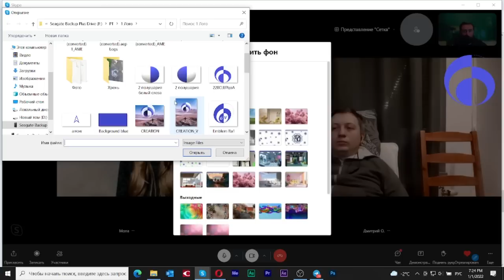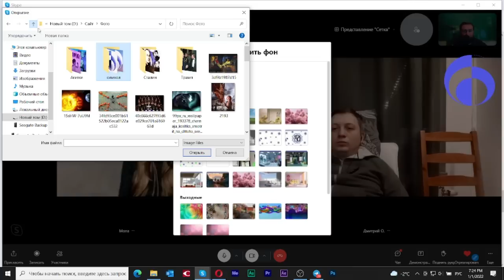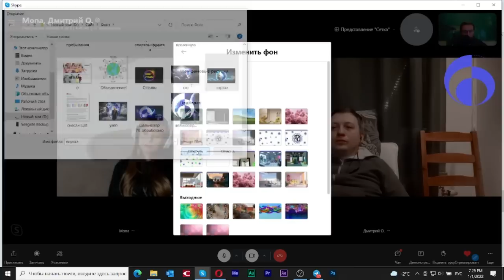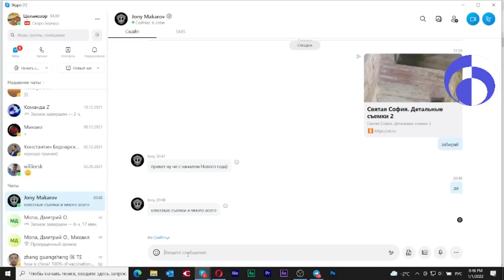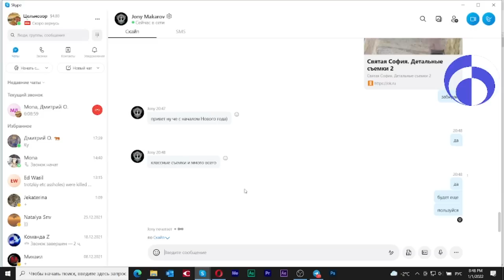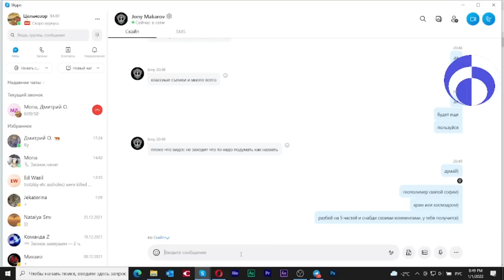Вторжение медуз (без голоса Ильи)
1 января 2022